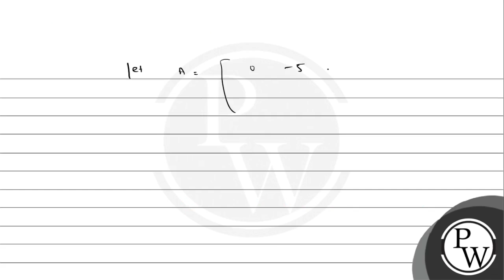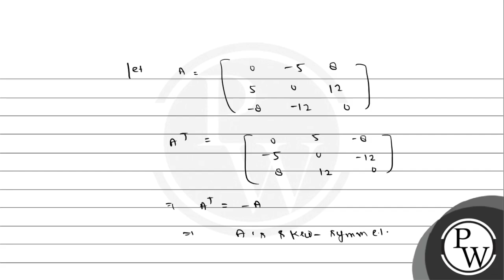The matrix \\(\\left[\\begin{array}{ccc}0 &amp; -5 &amp; 8 \\\\ 5 &amp; 0 &amp; 12 \\\\ -8 &amp;....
The matrix \\(\\left[\\begin{array}{ccc}0 &amp; -5 &amp; 8 5 &amp; 0 &amp; 12 -8 &amp; -12 &amp; 0\\end{array}\\right]\\) is a 📲PW App